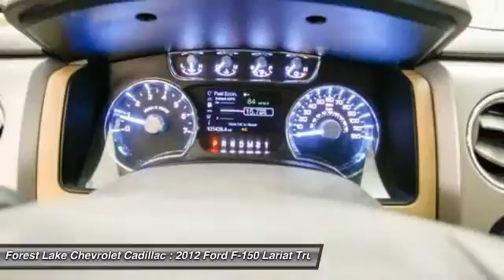2012 Ford F-150 Lariat Forest Lake MN T16373A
2012 Ford F-150 Lariat

Local One onwer Trade in, Tonneau Cover, and Running Boards. GVWR: 7,350 lbs Payload Package, F-150 Lariat, 6-Speed Automatic Electronic, 4WD, 18 Bright Aluminum Wheels, Heated front seats, Navigation System, Power Moonroof, and Rear-View Camera. brbrMeet the taskmaster of trucks. Awarded Best-In-Class Crew Cab Pickup, 2WD by Truck Trend. Heavyweight trailering capability. This F-150 is nicely equipped with features such as GVWR: 7,350 lbs Payload Package, 18 Bright Aluminum Wheels, 4WD, 6-Speed Automatic Electronic, F-150 Lariat, Heated front seats, Local One onwer Trade in, Navigation System, Power Moonroof, Rear-View Camera, Running Boards, and Tonneau Cover. brbrWhen you buy from Forest Lake Auto Group you have the comfort of knowing that every one of our front line ready vehicles go through our extensive inspection process by one of our certified technicians and if they do not pass we will not offer them for sale as a front line car.  Why Buys!! Each one of our front line ready vehicles sold come with the following.Two keys with every vehicle Full tank of gasFull inspection done on every vehicleTwo day 200 mile return policy- ?love it or leave it?Guaranteed alternate transportation or loaner for all service customersWE MAKE BUYING EASY!!!  Great Selection, Upfront Pricing, Free Trade Appraisals, Plus we will give you estimates on Financing and warranties, and we do it all with your time in mind!  When you stop in make sure you let our salespeople know that you have seen the vehicle online so you can get the online pricing.